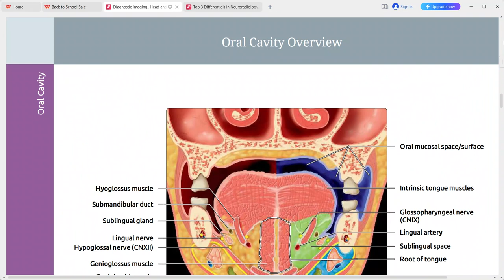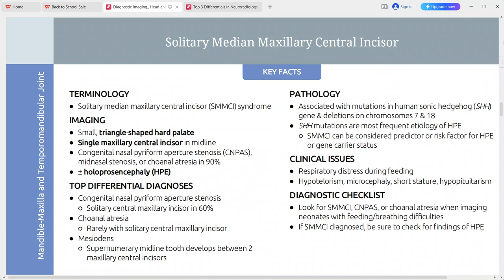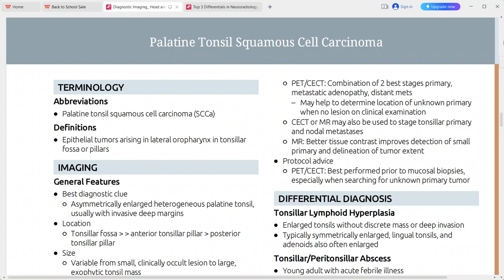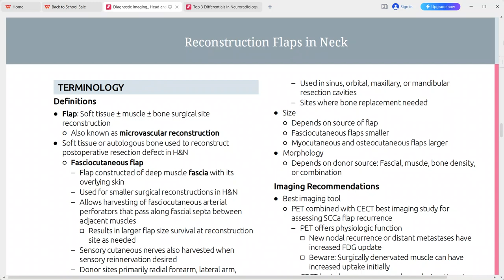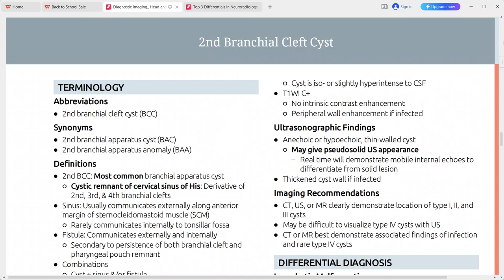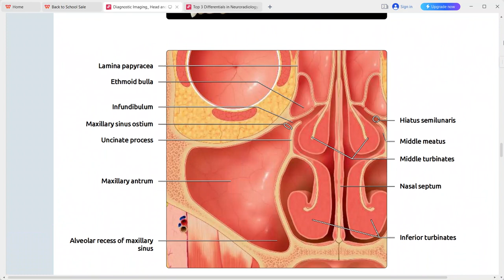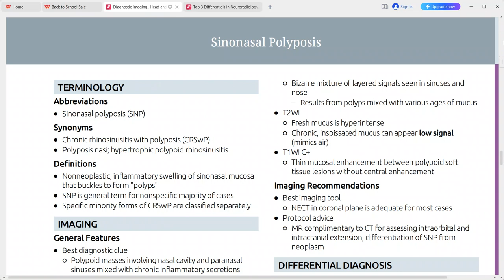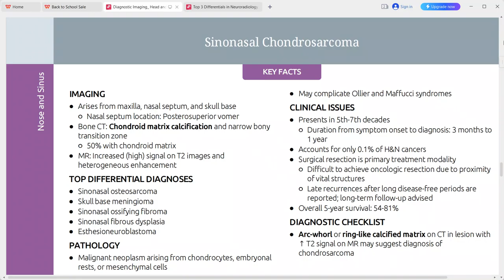HEAD AND NECK IMAGING